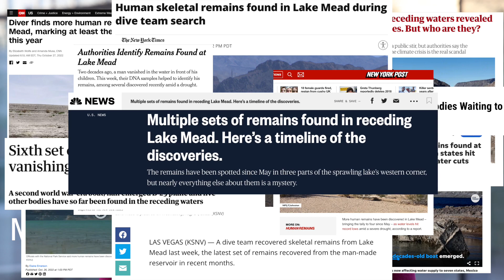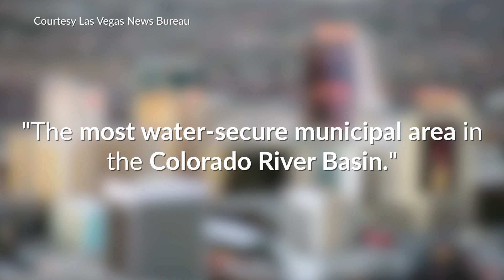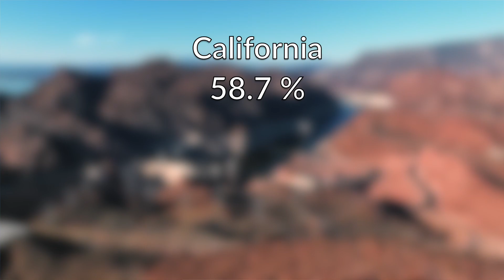Can Las Vegas Run Out of Water?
There is no surprise that the southwest United States is in a drought, and yes, there is a water shortage. We've all seen the scary Lake Mead images, and we've all seen the news stories of dropping lake levels revealing everything from sunken boats to dead bodies.It's no secret that the lake's water level has dropped A LOT over the years. The photos and statistics are alarming, but can Las Vegas really run out of water? The answer might surprise you. We break it down talking water conservation and more.